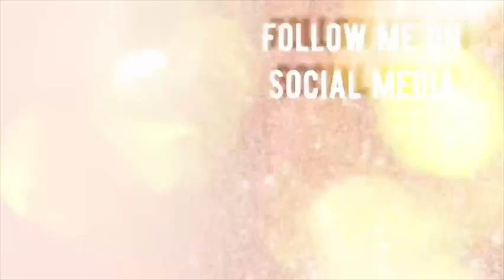DITL VLOG! Doctor's Appointment ~ Shop With Me TJ Maxx, SIBLINGS & Dinner!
IT'S MY COVID-19 Follow Up Visit and today I have a Doctor's appointment with my new doctor!
Come along in a DITL, a Day In the Life video as I do my necessities before I leave the house, homemaking tips, go to my doctor's appointment, shop with me at TJ Maxx, take Isaiah to pratice, pick up dinner, experience siblings being siblings and spending time with the Fam. Annndd… welcome to Tracie's Place! I'm Tracie, and I'm glad you've joined me for my new video! Also thumbs me up... "Like the Video!" LOL It helps me out in getting the video to more people who may want to see videos like these!

🍃 I HOPE YOU WIN!!! 🍃💦

Tracie’s Place
Cincinnati, Ohio
                  45240